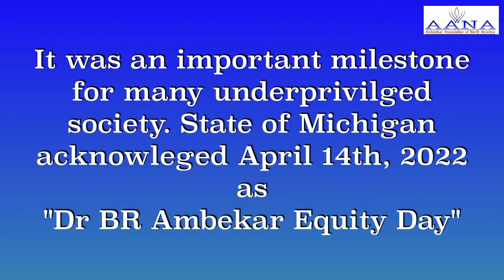DR BR Ambedkar Equity Day Proclamation by the State of Michigan. April 14th, 2022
Governor of Michigan Gretchen Whitmer honored April 14th as "Dr B.R. Ambedkar Equity Day". At the Senate floor, Senator Dayna Polehanki, acknowledged Dr Ambedkar as an architect of Indian constitution, referred him as Martin Luther King of India. AANA thanked Governors office.